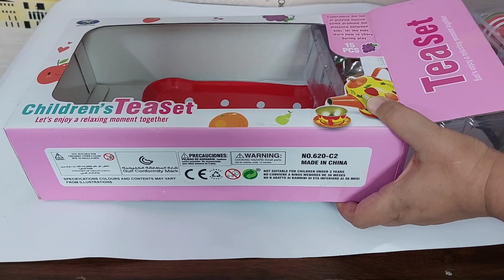unboxing cute kitchen set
diy
art
craft
easy
beautiful
doll
barbie
kitchen set
kids